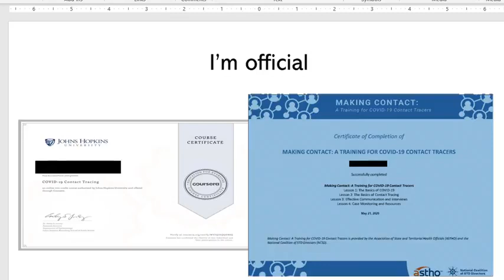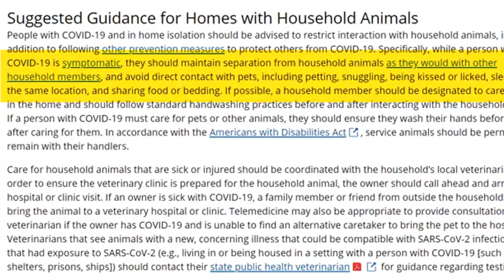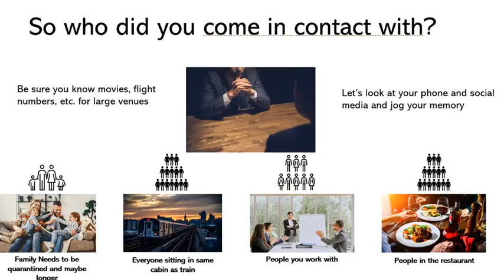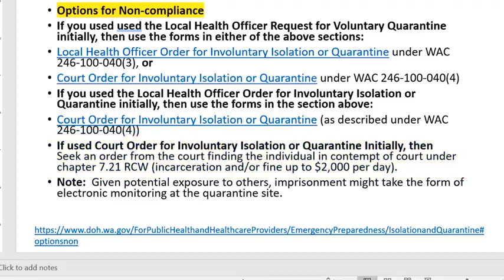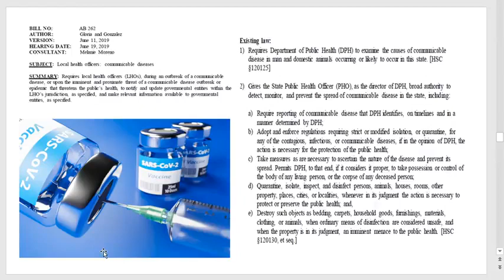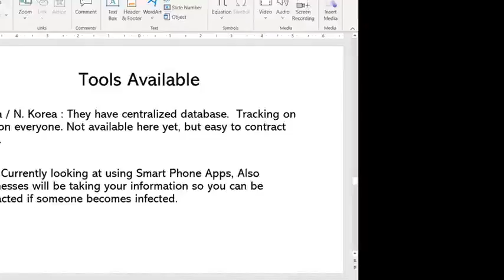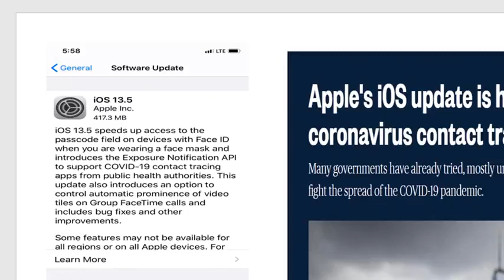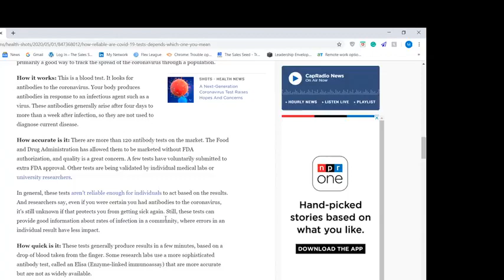Contact Tracing Scarier than you Imagined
So this woman doesn't sound like a truther to me, so to me she sounds like she believes that we all need to do this even though it's scary and it will NEVER STOP.

As I said right from the beginning, this is a holocaust, and anyone who doesn't see this is BLIND!!!